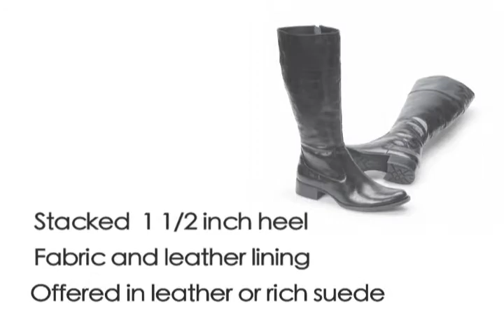Womens Boots, Born Boots, Born Yvette (black)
This is one of those luxurious boots that looks fabulous with jeans or a cozy knit dress.

    * Born Signature Crown Series
    * Vegetable leather or suede
    * Leather and fabric lining
    * Rubber forepart and outside heel
    * Steel shank
    * Leawood wrapped heel
    * Opanka hand-sewn construction
    * Approximate heel height: 1 ½ inches
    * Approximate shaft height: 14 ¾ inches
    * Approximate shaft circumference: 14 ¾ inches